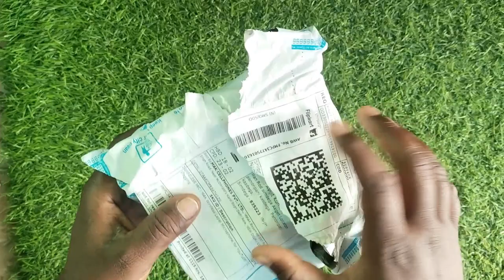वॉयरलैस# मिक कनेक्ट करना सीखें#